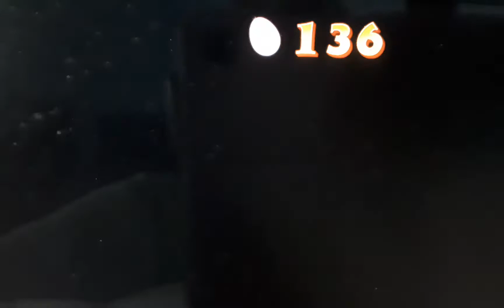Spyro Reignited Trilogy Spyro Year Of The Dragon Walkthrough: Part 37 Haunted Tomb